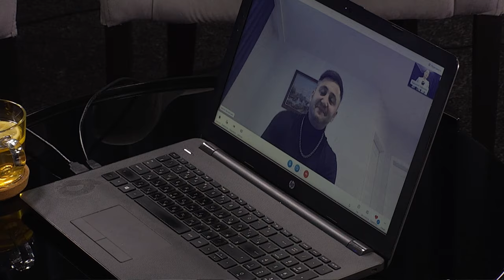Співак Ваха про любов і тепло найрідніших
00:00 Привітання. Представлення гостя
0:54 Співак VAHA про кліп
2:01 Заклик до дівчат музикою
4:16 Грузин VAHA про коріння грузинів і українців
6:44 Досвід, який співак описав у пісні
8:08 Більше 100 пісень написав співак
10:07 Чи потрібний музичний фронт?
11:50 Які пісні співака найкраще сприймають?
13:23 "Саме ти" - акапельне виконання пісні у прямому етері
14:58 Грузин співає в кайф українською, яку вивчив за рік
16:29 VAHA про моду на все українське_______________________________________________